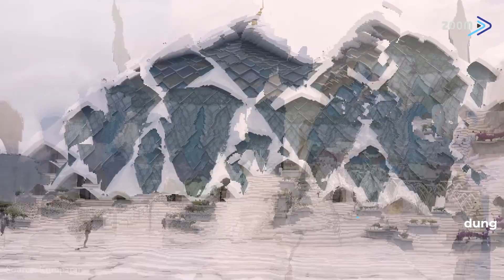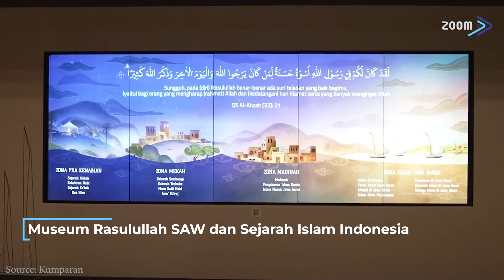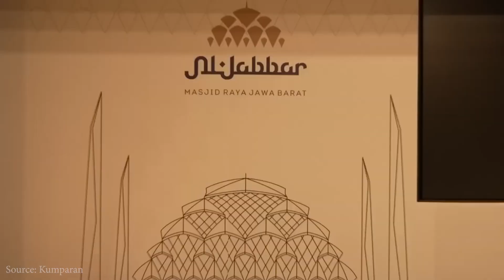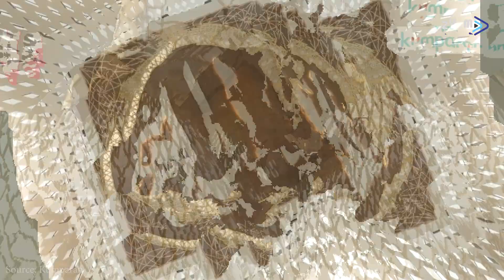Inilah ‼️Dibalik Keindahan Masjid al-Jabbar Bandung